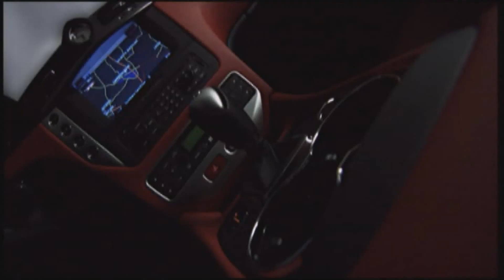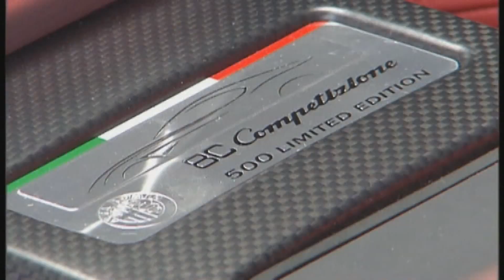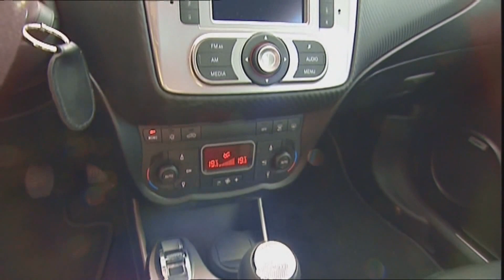Alfa Romeo 8C Competizione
Motorvision unterzieht Alfas Sportwagen-Schönheit einem Rennstreckentest.